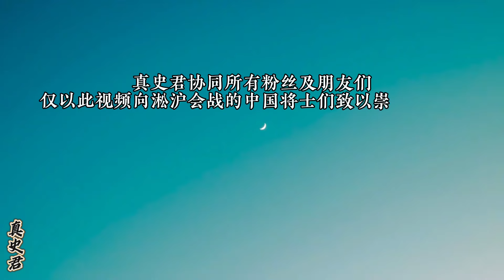他們叫烈士，不叫雜牌軍！真實的淞滬會戰到底有多慘烈？